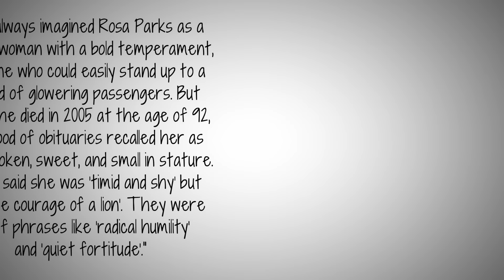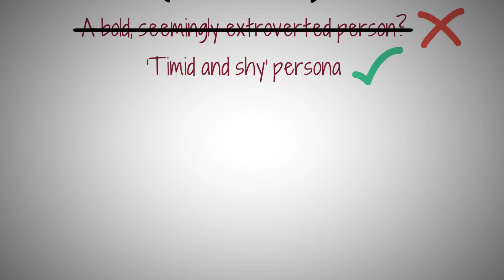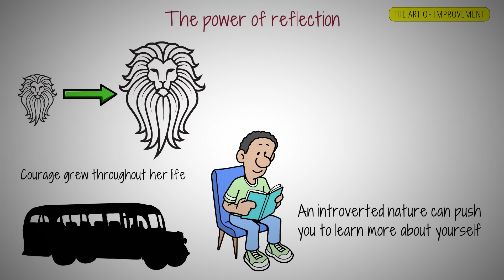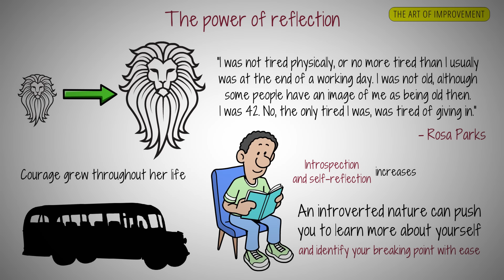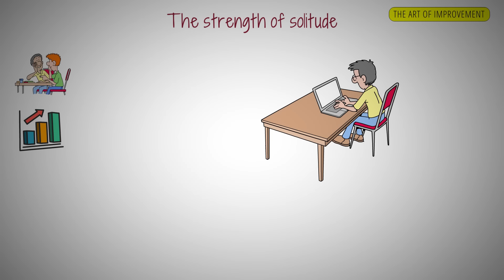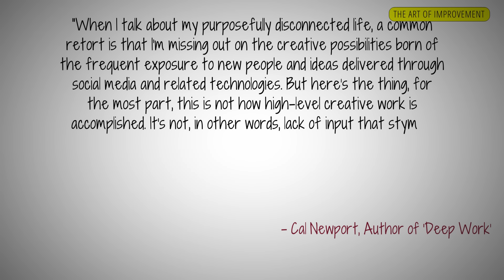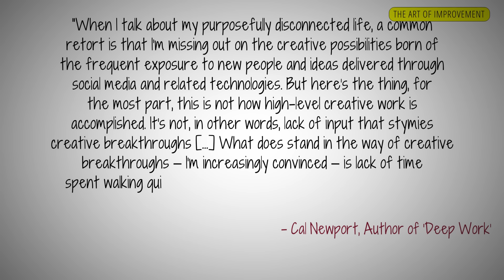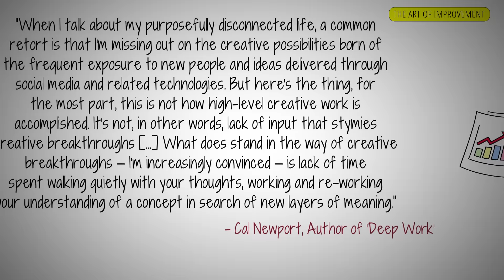How Introverts Quietly Dominate Self Improvement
Did you know that introverts have a hidden advantage when it comes to self-improvement?

Today I'll reveal the surprising ways introverts leverage their inner strengths to achieve personal growth.

Whether you're an introvert or just curious, this video uncovers secrets that could transform your journey.

BONUS CONTENT 🎁
Here's the PDF summary of this week's video:

ABOUT ME
Hey 👋 Welcome to AOI! I'm your guide on this journey of self-discovery and growth. My mission is to share thought-provoking ideas, practical life skills, and inspirational stories to assist you in building a life filled with fulfillment, productivity, and creativity. Let's explore together the art of becoming our best selves!

🕒 TIMESTAMPS
0:00 Start here
2:11 The power of reflection
3:44 Deep listening and empathy
5:12 The strength of solitude
6:36 Harnessing focus and concentration
8:15 Introversion as a self-improvement tool